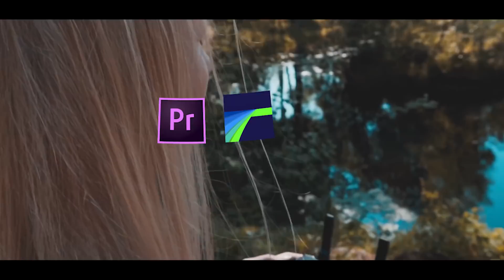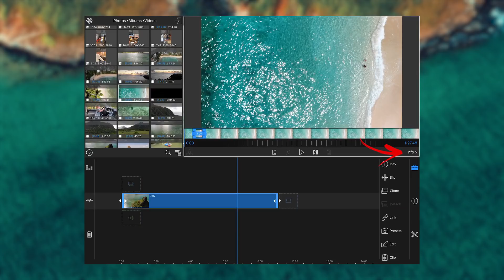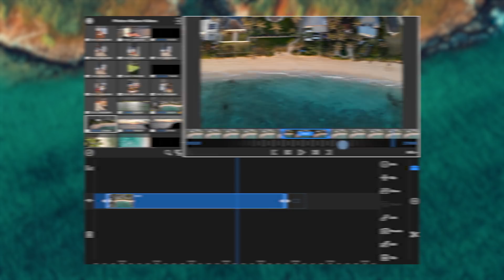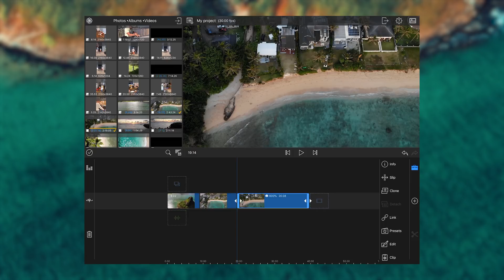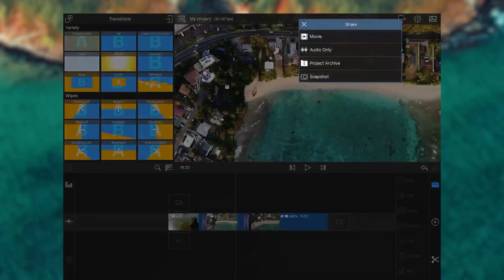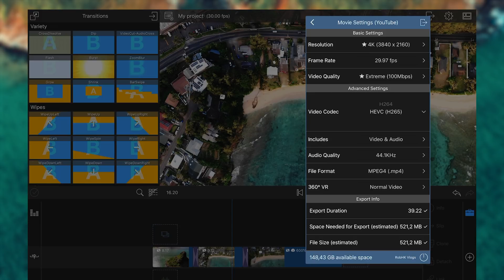LumaFusion - Best YOUTUBE Upload Settings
In this video i will explain the upload settings i use and why and when you should use the different settings

NEW TRANSITIONS ADDED!!!
TRANSITION PACK 2019 | 600+ Effects and Presets with MONTHLY UPDATES
You can now use Credit Card as a payment option!

2019’s most packed transition pack ever! 600+ Transitions, Effects,Sfx, overlays and more. 2019 Special with brand new transitions, sound effects, travel sounds, overlays, glitches and shakes and a lot more.
This pack also includes free stock video footage from Hawaii.

This pack is made for more advanced users and people that have watched my tutorials on download and import!

If you’re new to LumaFusion please check out the tutorials on how to download and apply on my channel!
This pack is sold for $39 USD which is a killer price!
I’ve put many hours into making these, so credit will be appreciated

MONTHLY UPDATES!
5-30 new presets added each month for a whole YEAR ending December 2019.
The updates are 100% free
-Effects
-transitions
-templates to use with cropping
-soundpacks
-4K & Slowmotion capable stock video footage
And more..

READ THIS FIRST:
In order to receive the access mail from google drive, you HAVE TO add the text "2019RE" once you make the purchase. If you don’t do this the process will be longer and can take up to several days.
(IMPORTANT:  THE EMAIL YOU USE TO PAY WITH THROUGH PAYPAL, IS THE EMAIL THAT WILL RECEIVE THE ACCESS!)

How to get these transitions?
1. and make a $39 USD donation with the text "2019RE"
2. Once the donation is made you will receive a mail with access to the 2019RE pack on google drive. (Please allow up to 6hrs for the access mail to be sent)
3. Once you’ve downloaded the transitions you’re good to go
4. Explanation can be found in my tutorials on how to download and apply